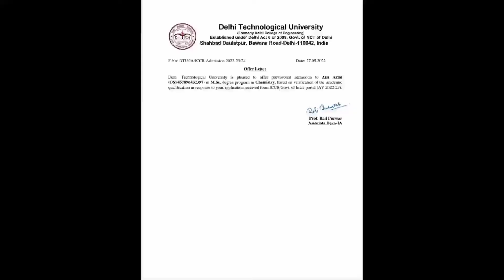"Jangan Pernah Menyerah" pejuang abp scholarship beasiswa iccr #2022